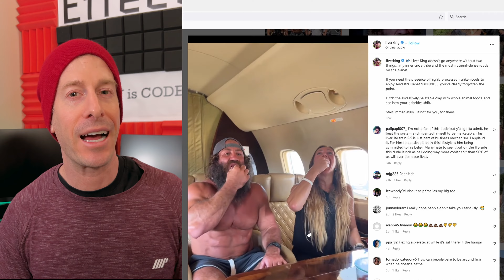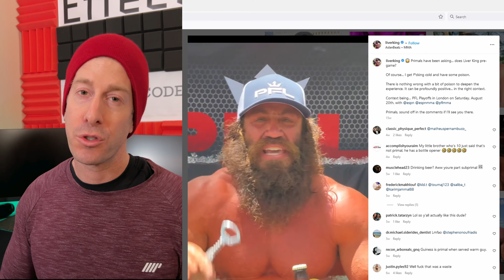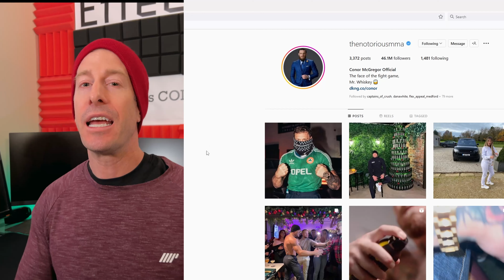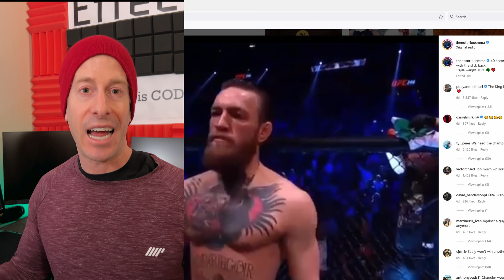Leaked Emails | Liver King & Connor McGregor Exposed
Leaked emails expose the Liver King’s lies, Connor McGregor hasn’t been tested for ROIDS in over 11 months, and what’s new in the home gym community.

Amazon Sales
Code: NoFate247

00:00 Introduction
00:25 Liver King
04:40 Connor McGregor
06:48 Home Gym News